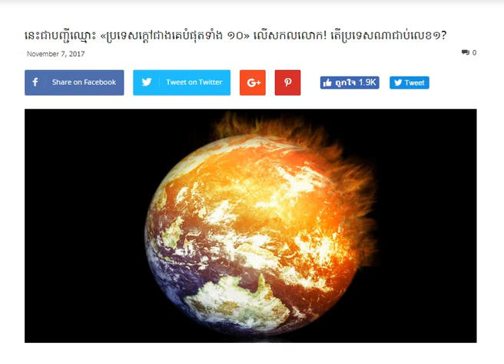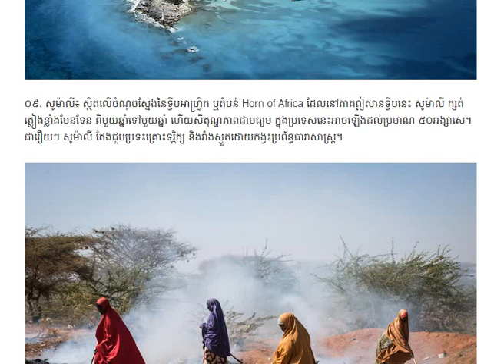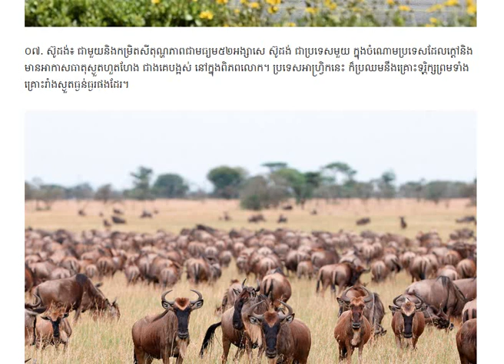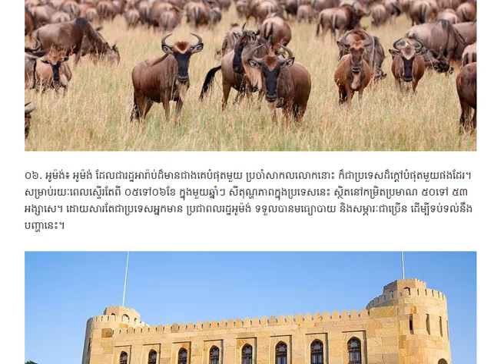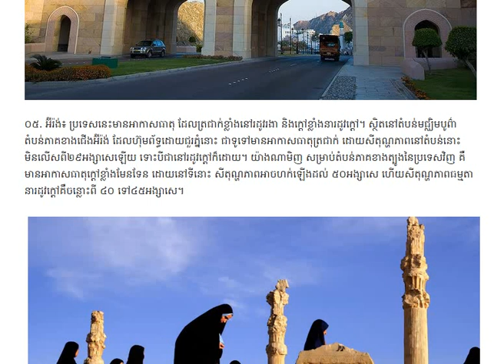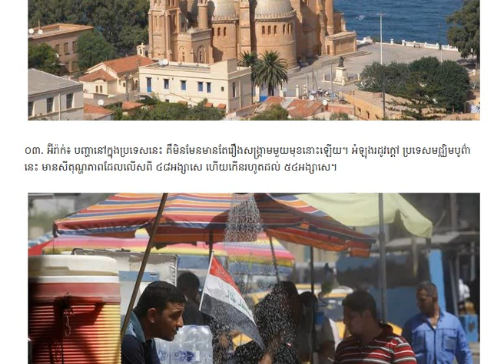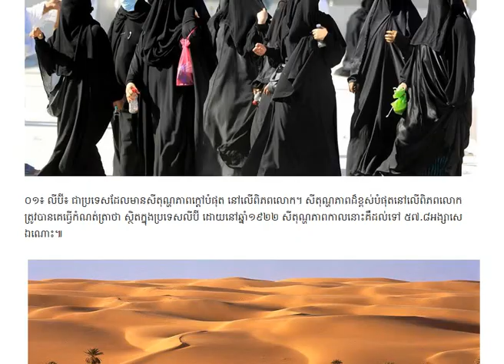ប្រទេសក្តៅជាងគេបំផុតទាំង ១០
សួស្តីបងប្អូនទាំងអស់គ្នាៈ
»»»ហើយក៏សូមអធ្យាស្រ័យដល់ខ្ញុំបាទដែលជាអ្នកអានផង!!!
»សម្រាប់ការអានរបស់ខ្ញុំ ក្រែងមានការខុសឆ្គងដោយពាក្យសម្ដីត្រង់ចំណុចឯណានីមួយ ដោយអចេតនានោះ!!!